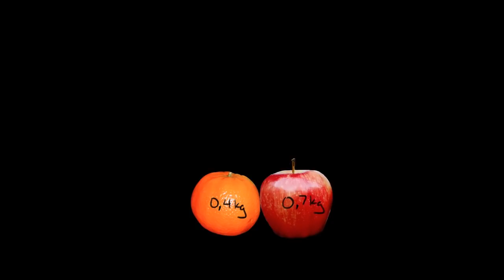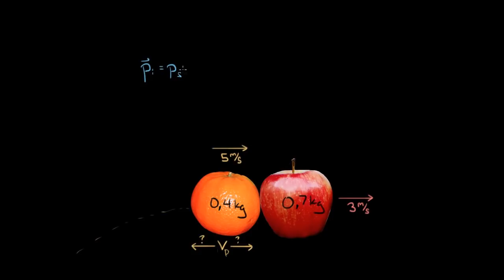Çarpışan Meyveler Örneği (Fizik)